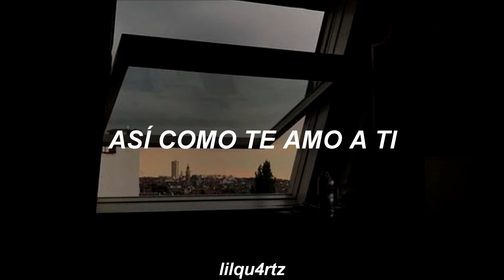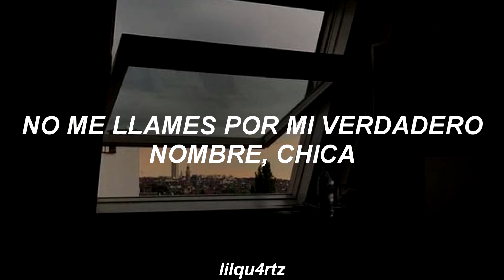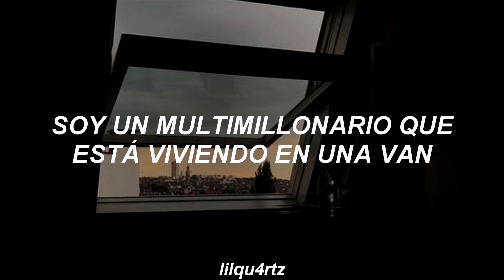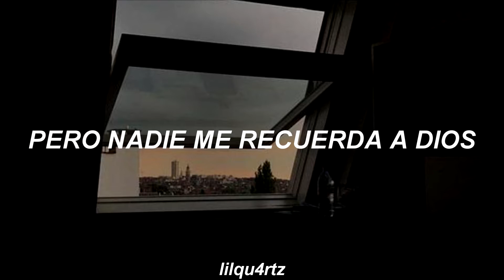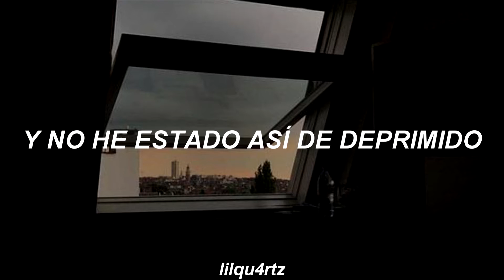mansionz - nobody knows ft. soren bryce // sub español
* NyQuil es un medicamento de venta libre utilizado para tratar los síntomas del resfriado común y la gripe. Es popularmente considerado una droga legal ya que contiene alcohol y un antihistamínico con efectos sedantes particularmente fuertes.

* Jameson es una marca muy popular de whisky irlandés, de un precio generalmente alto.

* Lil' Ronnie es un productor discográfico de Atlanta que ha participado en la producción de "Based on a T.R.U. Story", álbum debut del rapero *2 Chainz, en el cual existe una colaboración con Mike Posner en su canción "In Town".

* Bill Bellamy es un actor y comediante estadounidense quien en una ocasión bromeó sobre 2 Chainz después de haber sido asaltado en Detroit.